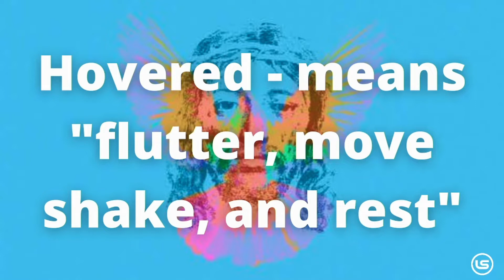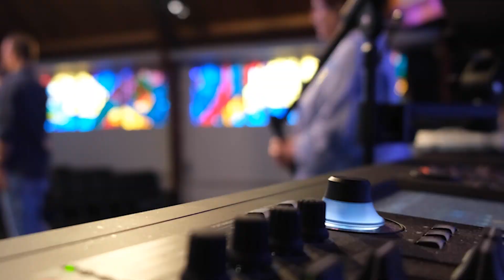The Holy Spirit Pt. Three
Pastor Justin concludes with the third part of the series, "The Holy Spirit." Watch to learn and understand what the Bible tells us about the Holy Spirit.

Life Source Church- Perry Hall
8855 Belair Rd